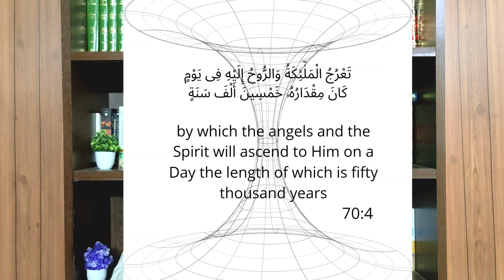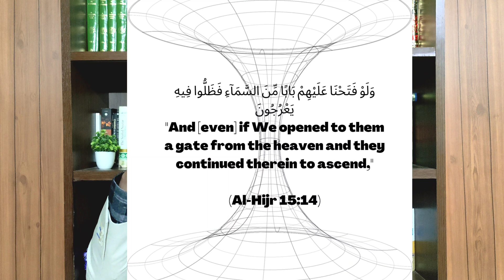Wormholes in Quran | Einstein Relativity | Time Dilation | Angels | Surah Ma'aarij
Wormholes in Quran
English Video

Explanantion of Wormholes in Quran
Is there mention of Wormholes in Quran?

relativity in quran
einstein relativity

wormhole theory

space
black hole
universe
portal
quantum entanglement
galaxy
physics
outer space
galaxy
time travel
earth
nasa

surah ma'aarij
maarij meaning
tafsir
tafseer

portals in islam
blackhole in quran
wormholes in space
quran tafsir
deenislam

dawah
muslim
scientific miracles in quran

time dilation
islamic dawah
spacetime